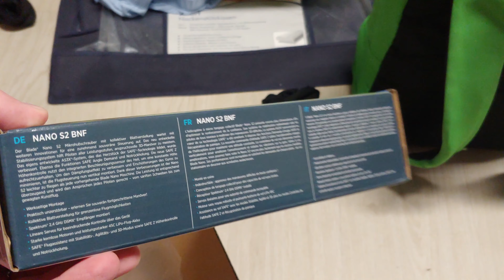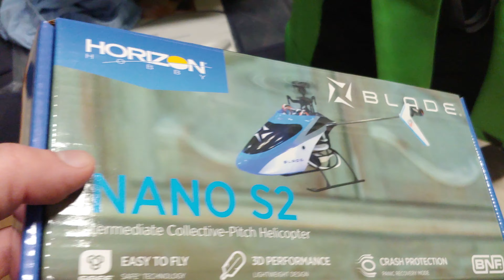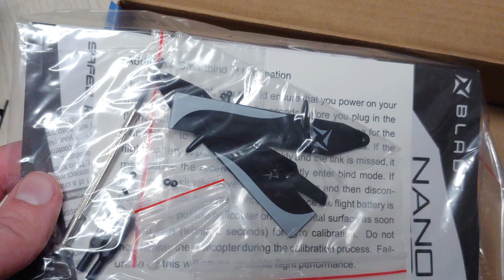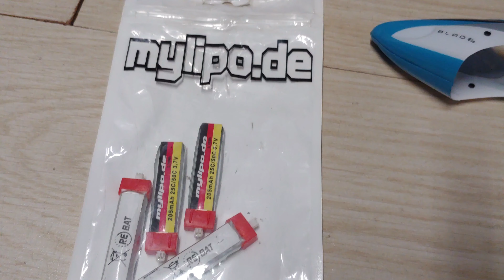Blade Nano S2 BNF Unboxing